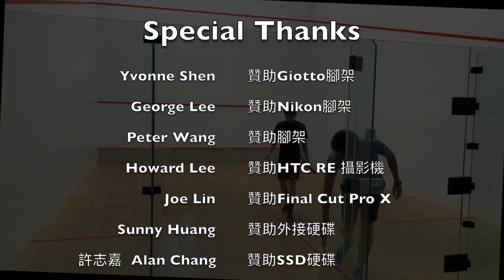2022壁球假日聯賽 AB組 陳玟霖 vs 張君宇(講評)11-7 / 11-2 / 7-11 / 11-8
主持與講評：黃暐婷